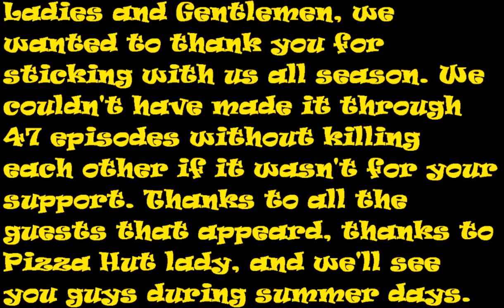The KB&N Show Episode 47 Season 1 Finale!